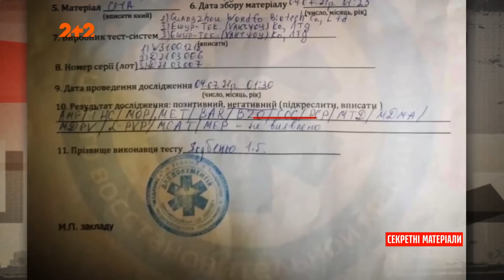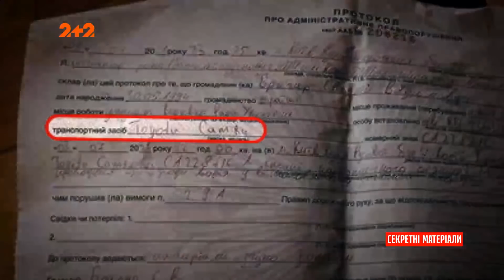Скандал між депутатом від "Слуги Народу" та патрульними поліцейськими — Секретні матеріали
Резонансний скандал між народним депутатом від "Слуги Народу" та патрульними поліцейськими. Копи звинуватили обранця у керуванні авто під наркотиками, а депутат заявив, що поліцейські вимагали в нього хабар. Хто в цій ситуації був правий, дивіться у сюжеті програми.